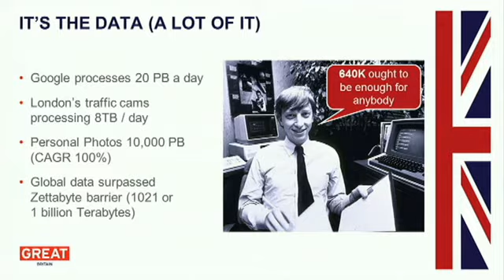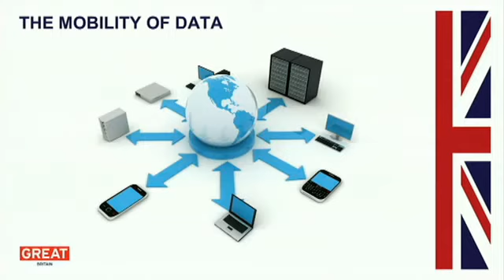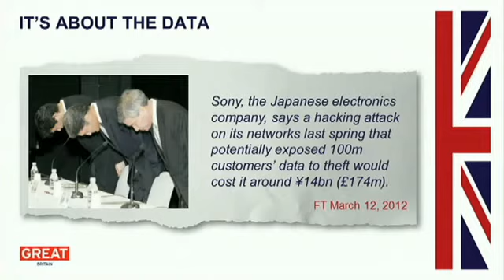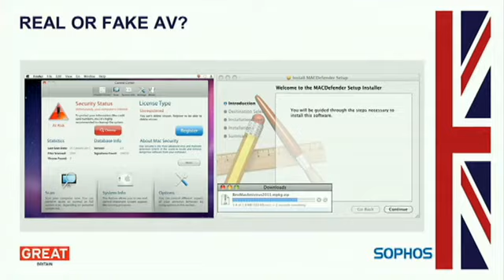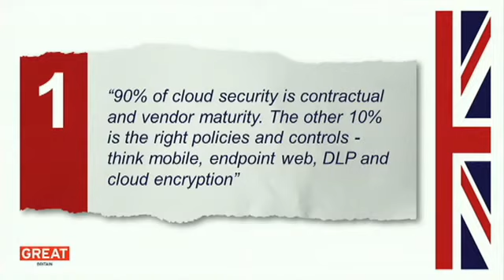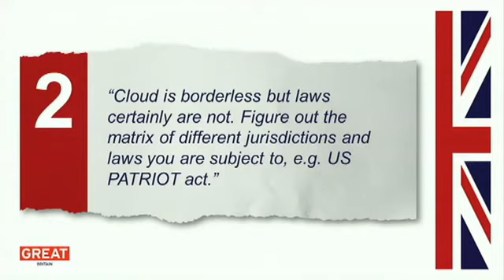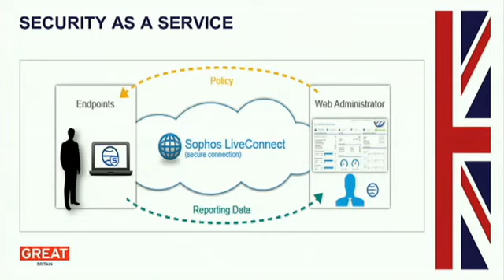ICT Summit - Cloud and SaaS - Stephen Munford, Sophos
Stephen Leonard, CEO, IBM UK & Ireland speaking during the Cloud and SaaS session at the British Business Embassy on 3 August 2012.